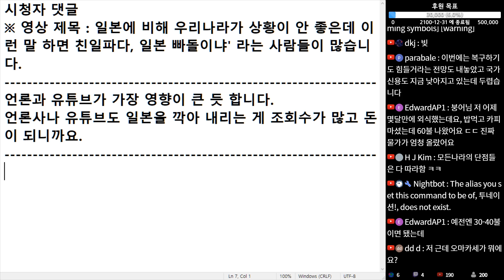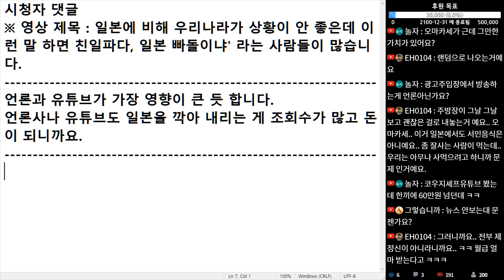(※시청자댓글) 언론사나 유튜브도 일본을 깎아내리는 게 조회수가 많고 돈이 되니까요